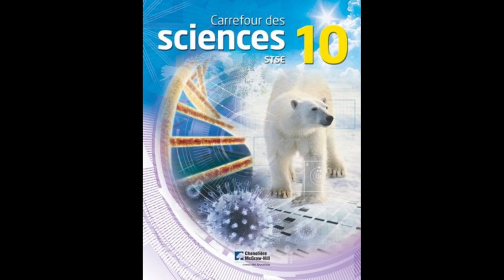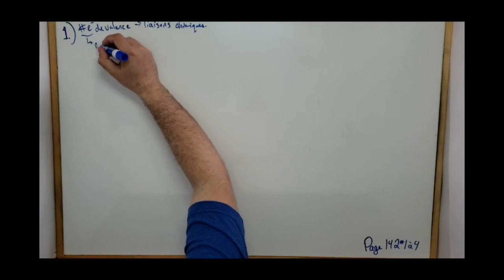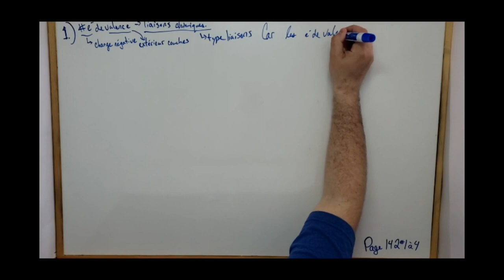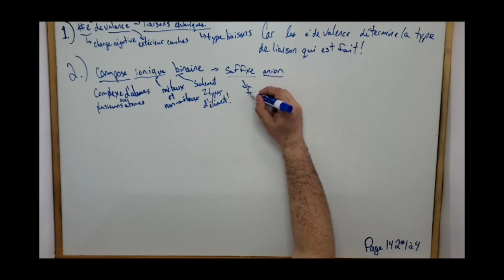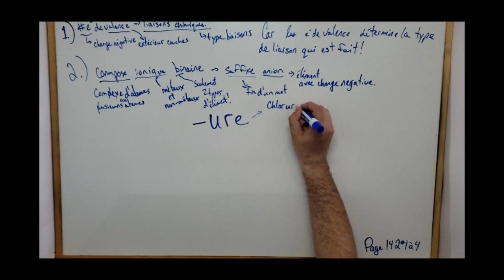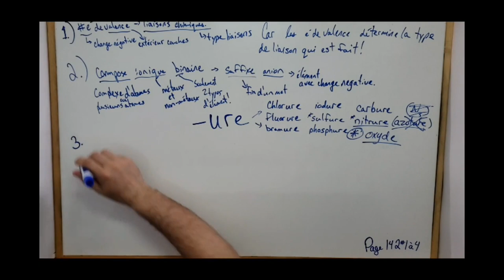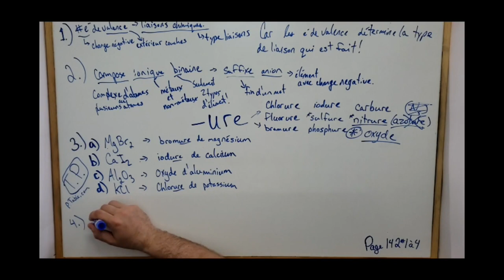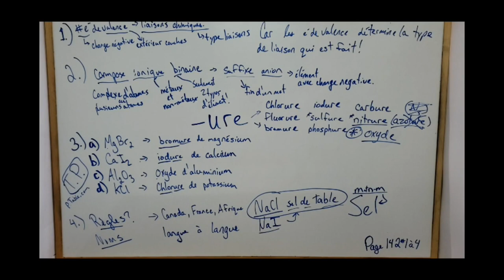Science 10e Chimie 4.1 V t s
Voici des réponses pour le manuel Science 10e STSE.  Ceci est pour le domaine de Chimie.  Unité 2 Chapitre 4 section 1 Vérifie tes connaissances page 142 # 1 à 4
Suite
page 146 # 5 à 8
page 150 # 9 et 10